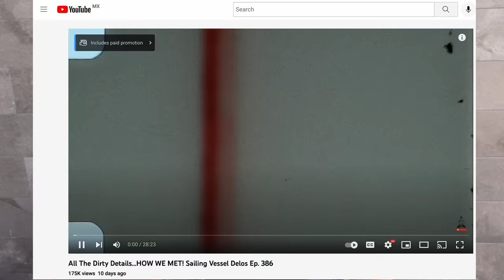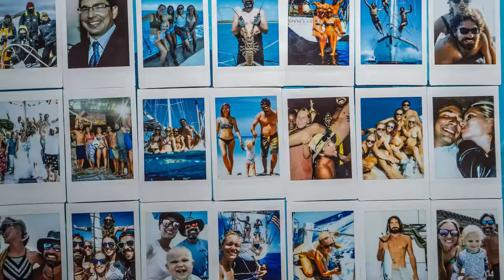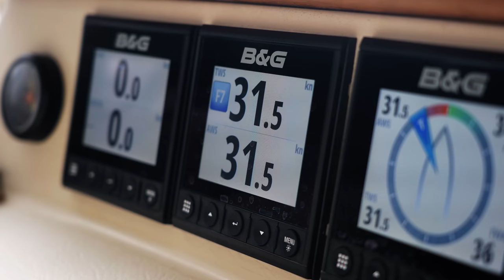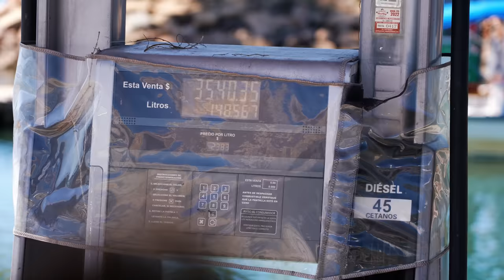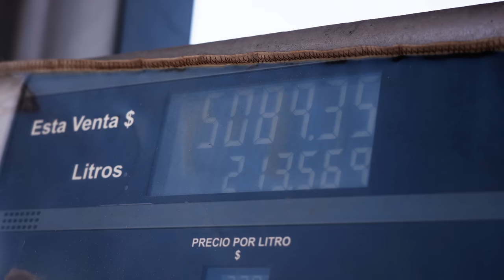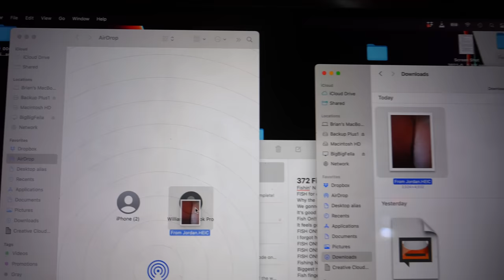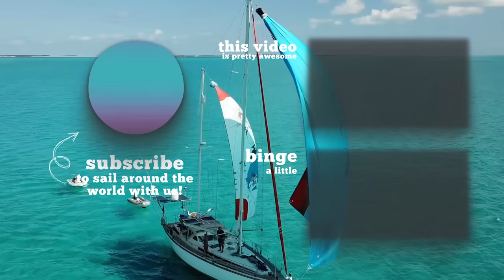We're SURROUNDED- Hurricanes On All Sides Of Us 😳 Sailing Vessel Delos Ep. 388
Was sailing through hurricane season a bad call???  This is our second brush with a named hurricane in the last month, will we get lucky again?

We've found ourselves in a bit of a tricky spot. We've been northbound for the last couple months since transiting the Panama Canal trying to make our way up towards the northern part of the Sea of Cortez to try and escape the hurricane season in this part of the world. But now we're smack dab in the middle of one of the most active and earliest Pacific storm seasons...so now we pretty much have no choice but to keep moving, choose our weather windows carefully, cross our fingers and hope for the best.

Protect yourself from the sun!